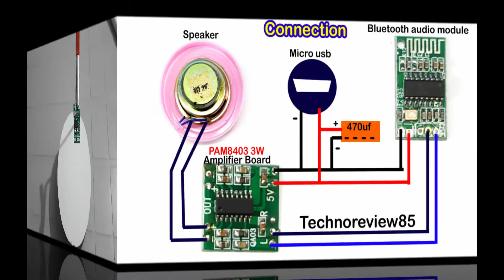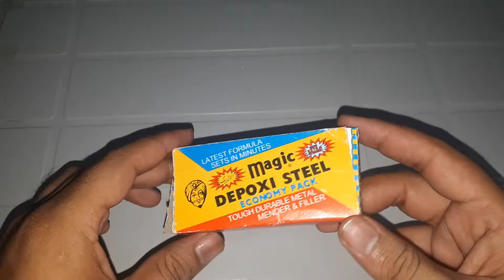How to Make DIY Bluetooth Woofer Speaker with Base at Home